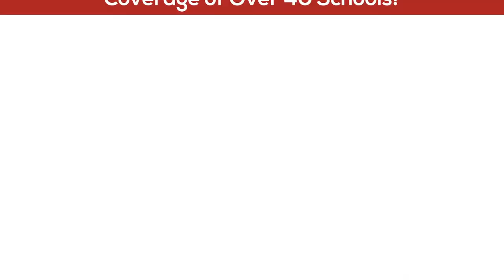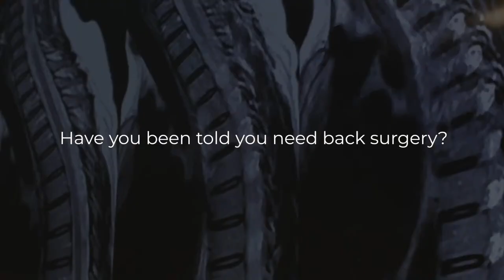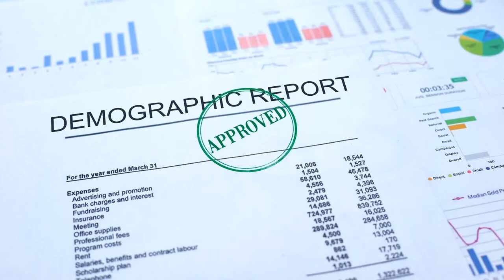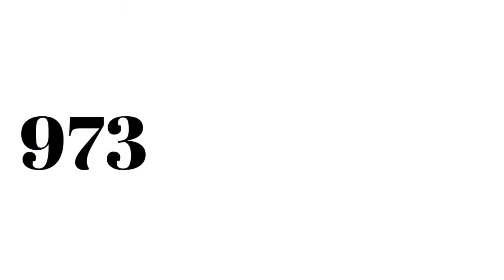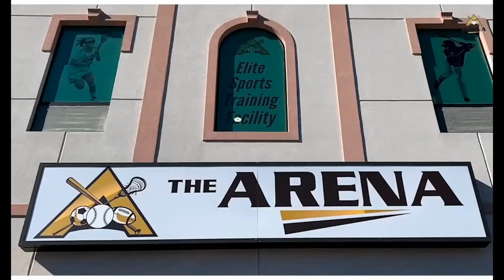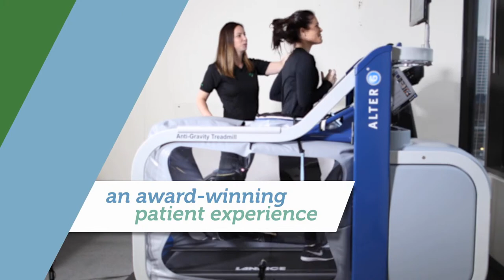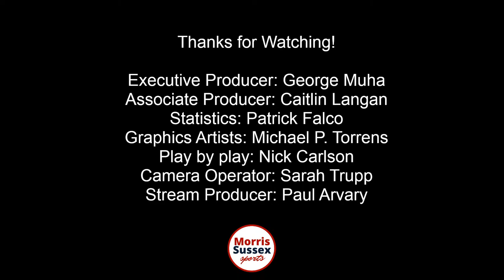USLW Soccer Womens: Cedar Stars vs Morris Elite